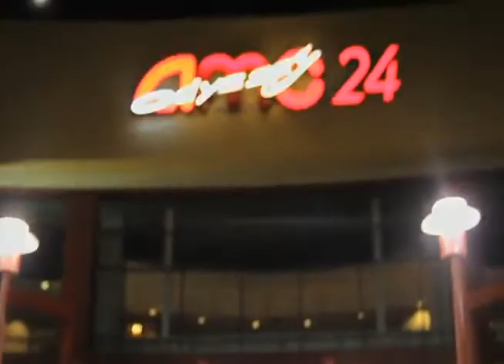Lil' PlayBoii (SOD Money Gang) - Show Out Freestyle